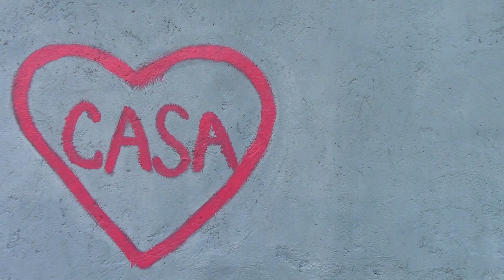Adam and Izzy's Engagement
This past week, my brother, his girlfriend, and I were lucky enough to go on a mission trip to the children's home Casa Aleyula in Guatemala.
While there, my brother Adam proposed to his girlfriend (of 364 days) while on a scenic trip up a mountain to see the sunrise over the volcanoes.

They plan to get married about May 2016. Congratulations to you both!